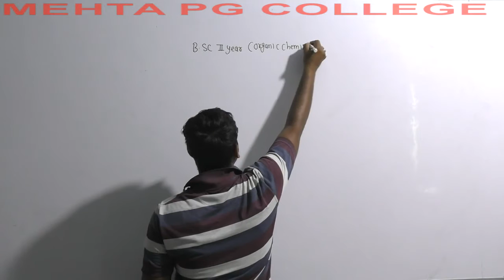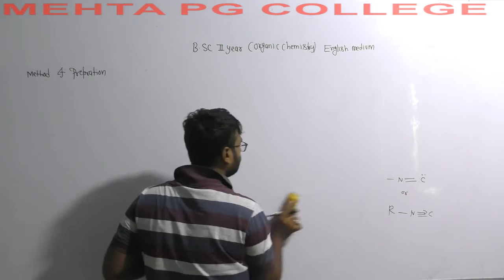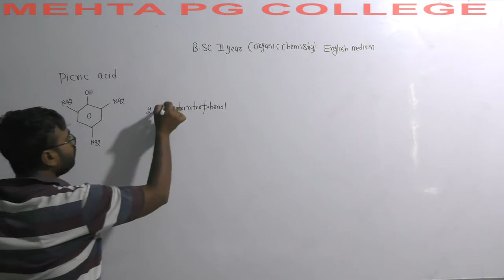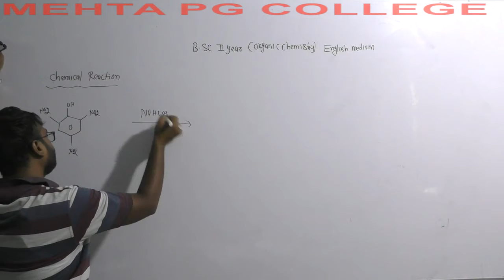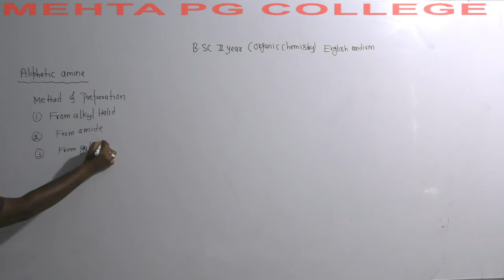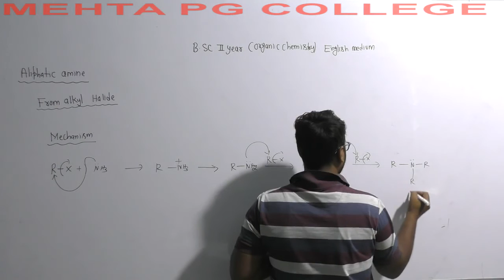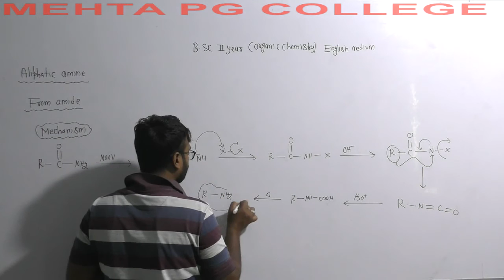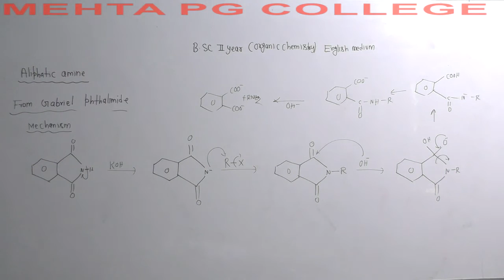B.SC PART-II ORGANIC CHEMISTRY (ENGLISH MEDIUM)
NITROGEN CONTAINING FUCTIONAL GROUP 3